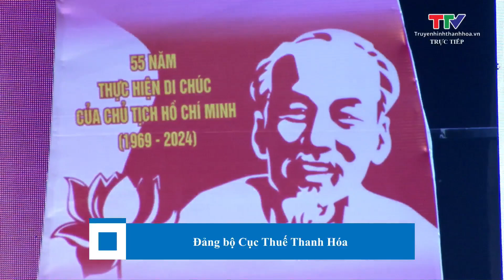Phần thi của đội Cục thuế Thanh Hoá || Di chúc lãnh tụ Hồ Chí Minh